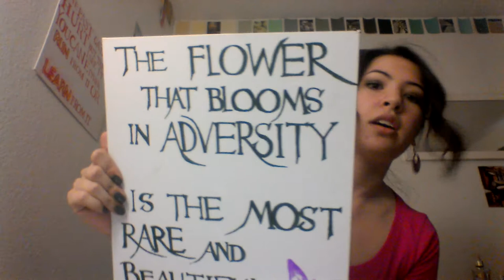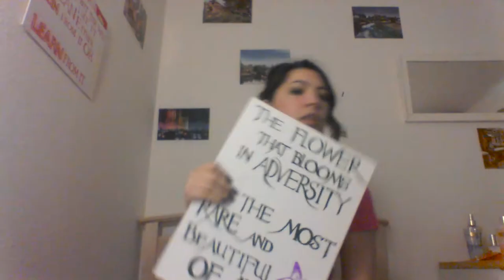Spring Break in California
Monterey Bay Aquarium and more in the beautiful Golden State.